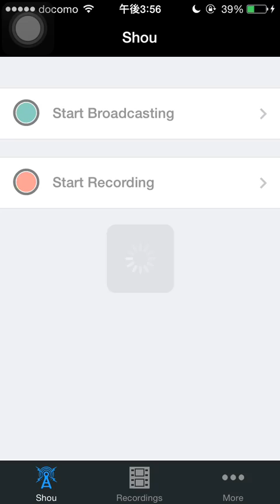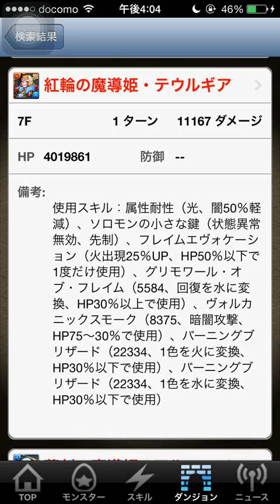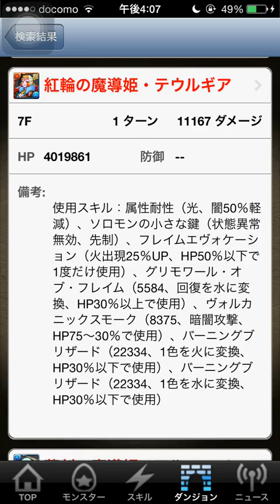【パズドラ】デビルチャレンジ！魔導姫【グリモワール降臨 超地獄級】ブブソニPT